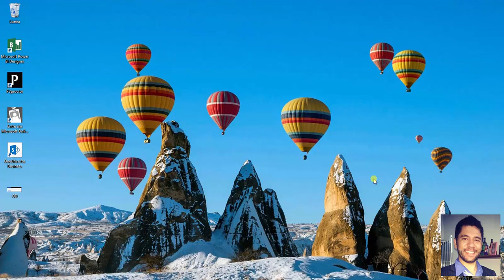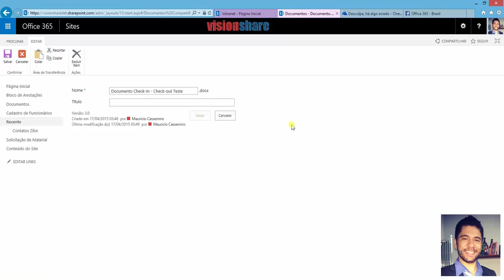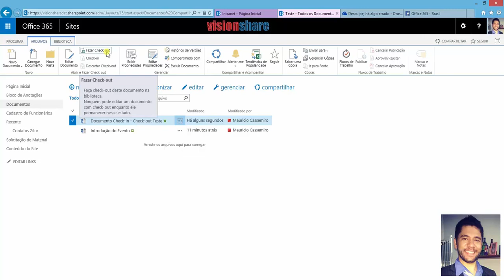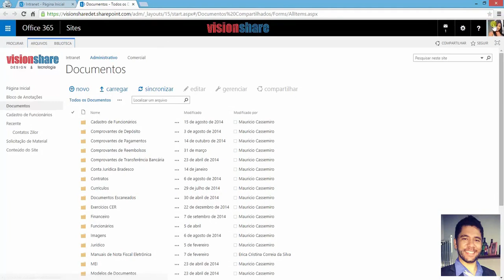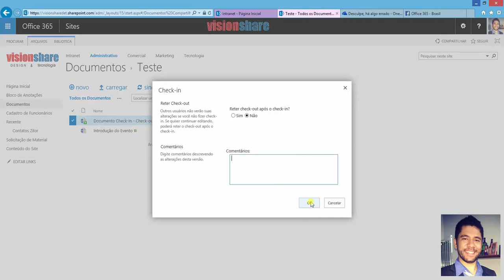Realize check-in e check-out em documentos do Word para restringir edições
No Word 2013 ou 2016, você pode facilmente alinhar objetos — como imagens, formas, gráficos e SmartArt — em relação a outros objetos, as bordas de página ou as margens.